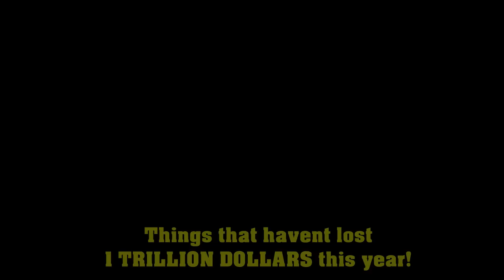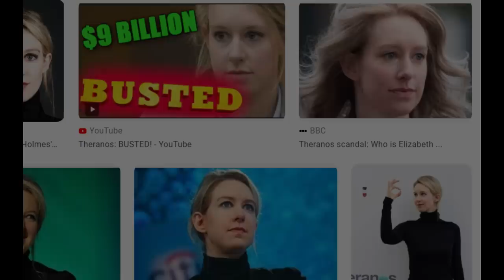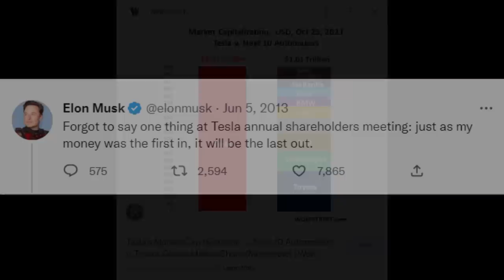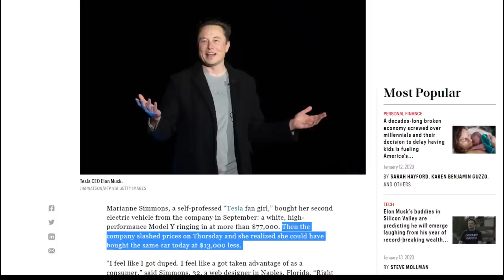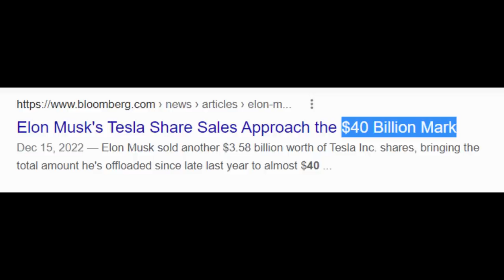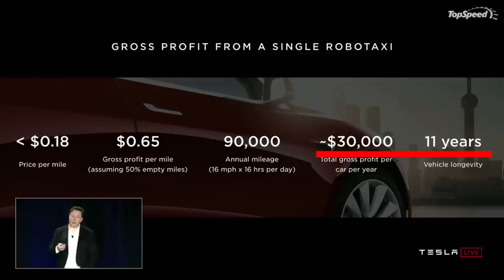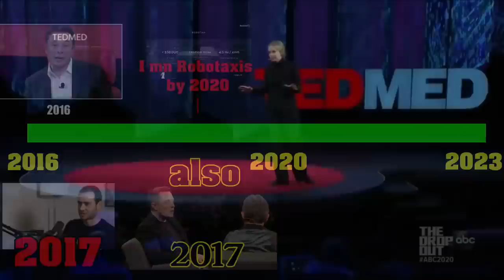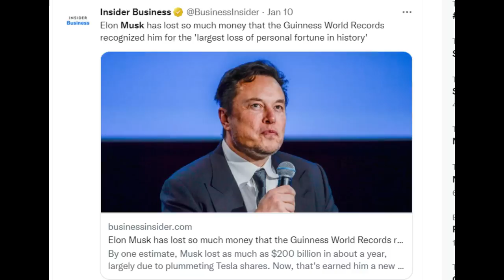Elon Musk sets WORLD RECORD.....